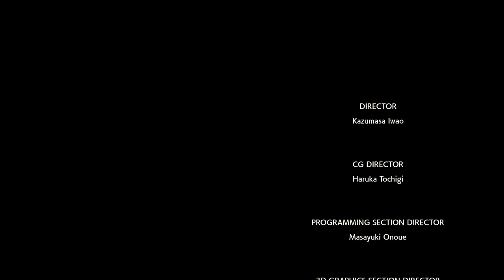STORY IS COMPLETE!! NOW THE SHINY HUNTING BEGINS - Pokémon Legends: Arceus, Shiny Let's Play. Ep-21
Episode 21 of my Pokémon Legends: Arceus let's play, but with a shiny hunting twist.

⚪Second Channel  ➖  @Pink_Haired_Gaming

⚫VOD's Channel ➖ @pink_haired_vods